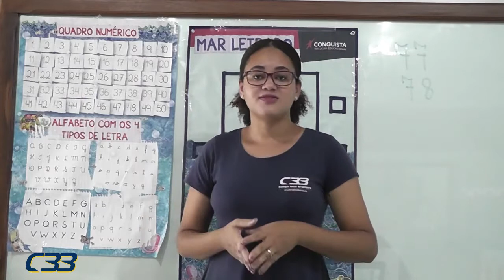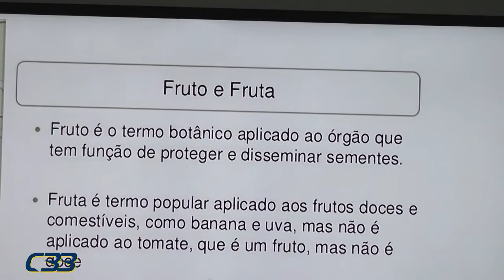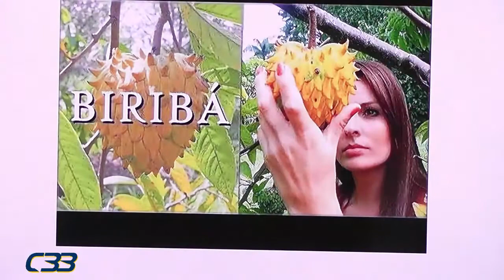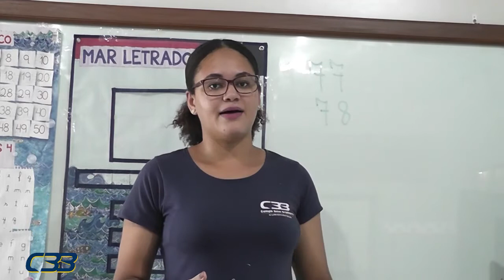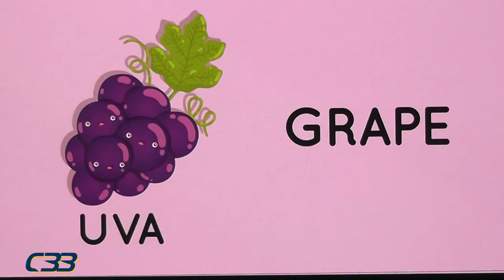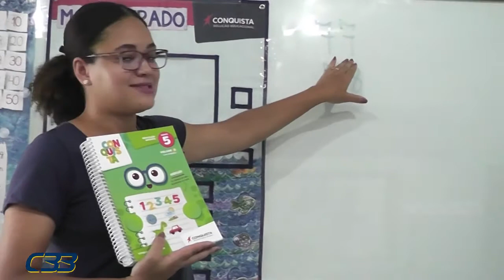Pré II Jaqueline dia 19 junho